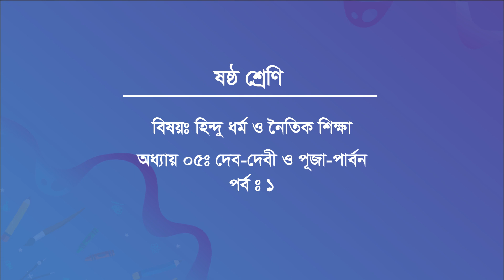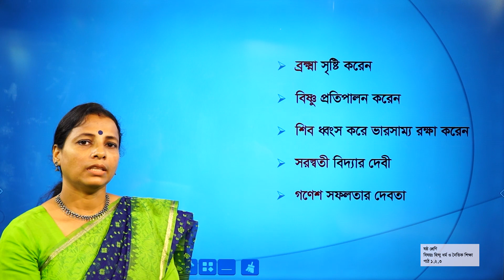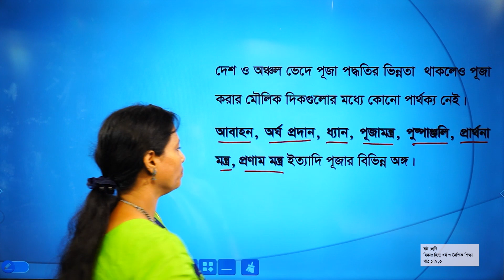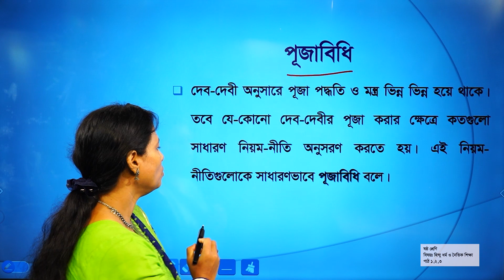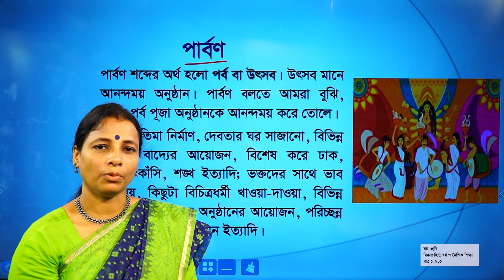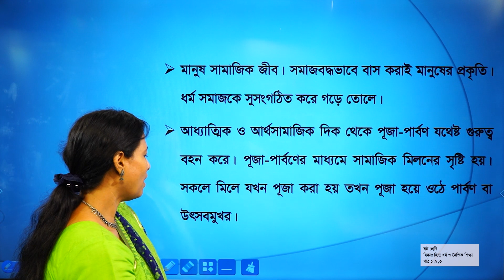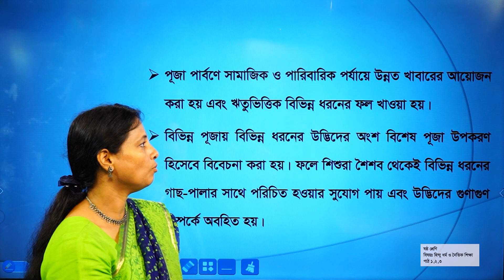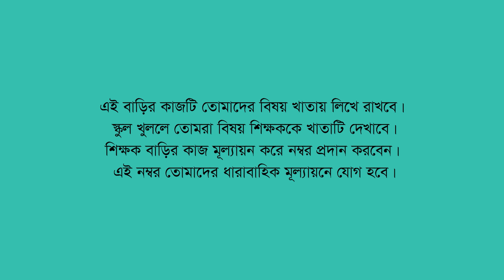ষষ্ঠ শ্রেণি | হিন্দু ধর্ম ও নৈতিক শিক্ষা | দেব-দেবী ও পুজা-পার্বন | পর্ব ০১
এই ক্লাসে আমরা শিখবো   দেব-দেবী সম্পর্কে ব্যাখ্যা করতে পারব পূজা-পার্বনের ধারণা ব্যাখ্যা করতে পারব ও দেবদেবীর পূজার প্রভাব ও গুরুত্ব ব্যাখ্যা করতে পারব। আর এডুহাইভের অরিজিনাল ক্লাসগুলো পেতে চলে যাও এডুহাইভের ওয়েবসাইট অথবা মোবাইল অ্যাপে।
আর আমাদের ফেইসবুক পেইজে লাইক দাও যাতে প্রতিদিনের আপলোড করা ভিডিওগুলো দেখতে পারো।